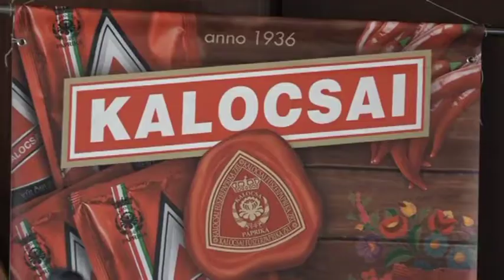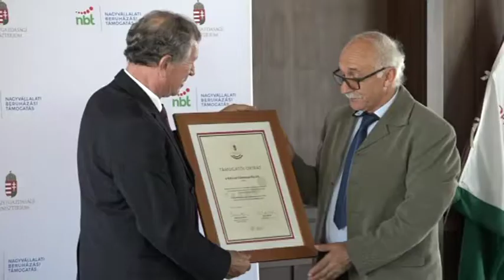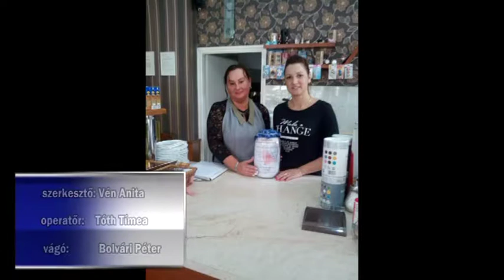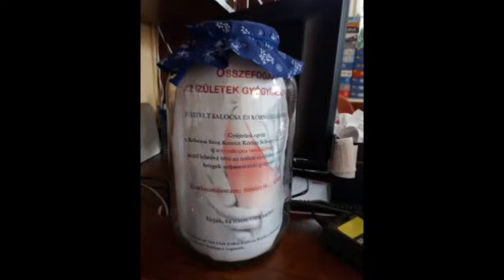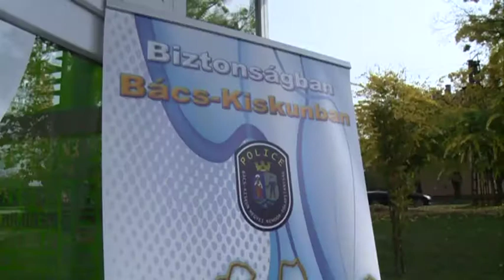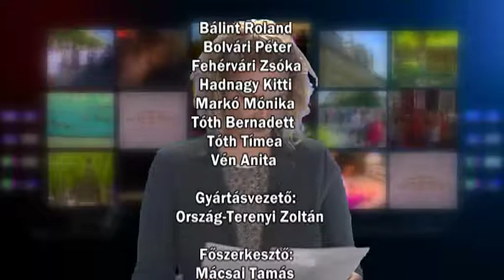Híradó 2017. 10. 18.